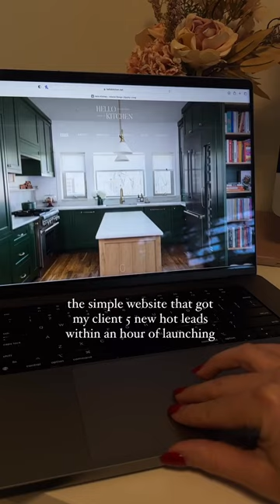When designing websites, most people think that you have to create the most insane graphics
I made this website 3 years ago now, and it still holds up. It’s simple and straight to the point.Your website is your only 24/7 employee. Your website is your brand’s first online impression.You only have a short amount of time to show your audience what you do, and how you can help them.Don’t overcomplicate it.Think of your website as your online storefront. Your website should convince your audience to purchase your products or services.Here’s everything to include on your website:🌷 High-quality, professional images of your work and team🌷 Home page that effectively goes over your services, who you help and how you help them🌷 Testimonials & social proof🌷 In-depth case studies or examples of your work🌷 Website copy that makes THEM the hero, and you’re there to guide them on this journey and get them to the destination they desire🌷 A short and sweet story about you (highlight how and why you’re qualified to help them)🌷 Make it super easy for them to contact you or purchase (4 clicks or less)🌷 Plenty of call to actionsYou don’t need anything super fancy to attract the audience you desire.If the thought of designing websites absolute terrifies you, follow along because I’m always sharing simple website tips. ❤️